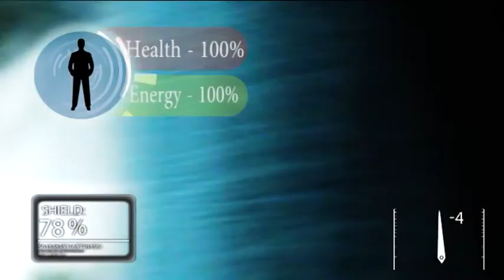NORTI's Electrodance Adventure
Новый танцевальный клип от VJ Studio. Электродэнс после своего долгого застоя возвращается!
На этот раз единственным персонажем в данной работе является Данила Котцов (aka NORTI).

Место съемок: Евпатория, Заозерка.

Сделано в: Adobe Premiere CS5.5 и Adobe After Effects CS5.5

Музыкальный трек: Far Too Loud - Wake Up LA (Original Mix)